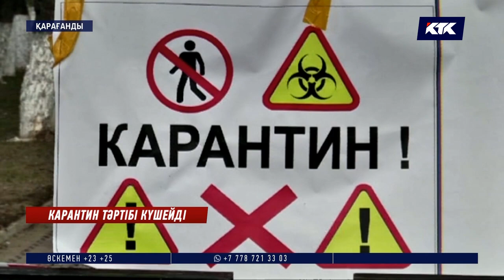Аймақтарда карантин тәртібі күшейтілді – қайда, қалай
Індетке қатысты ахуалдың ушығуына байланысты еліміздің бірқатар аймақтарында карантин күшейтіліп жатыр. Бұған дейін тек аймаққа кіретін қақпаны бекітіп, көліктің кіріп-шығуына тыйым салса, енді қоғамдық көліктер тоқтатылып, адамдардың үйден шығуын да шектеп жатыр. Еліміздің батыс өңірінде карантиннің жаңа тәртібі бүгін енгізілетін болса, Тараз, Қарағанды мен Семей қалалары түннен бастап карантинге толық жабылады. Аймақтағы жағдайды тілшілеріміз айтып берсін.